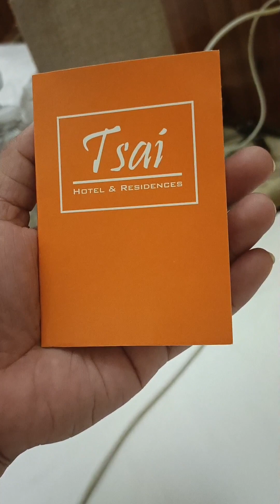Tsai Hotel & Residences Room Tour l Cebu Philippines